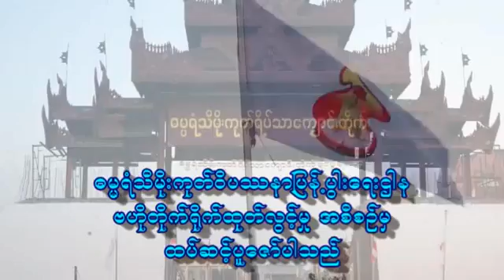ကျေးဇူးတော်အရှင်အဂ္ဂမဟာပဏ္ဍိတ မိုးကုတ်ဆရာတော်ဘုရားကြီး၏ ရှစ်ပါးသီလ နှင့် ဝိပဿနာရှုပွါးနည်း အလုပ်ပေး